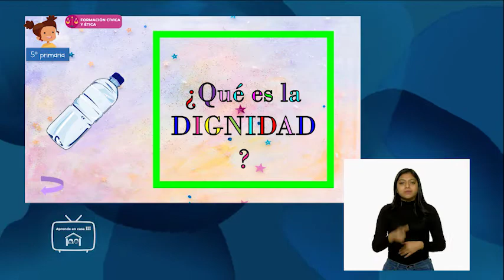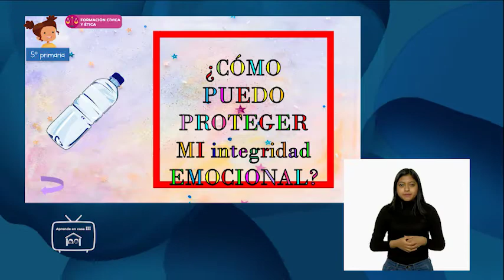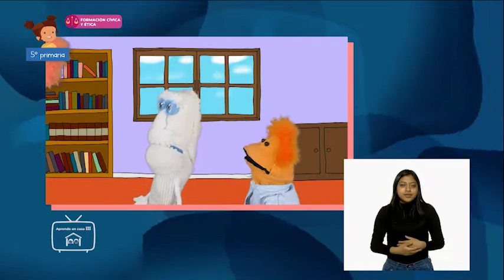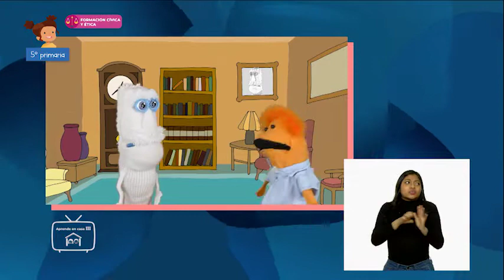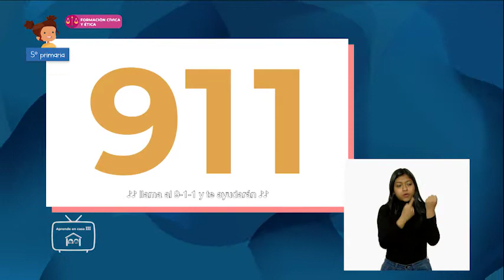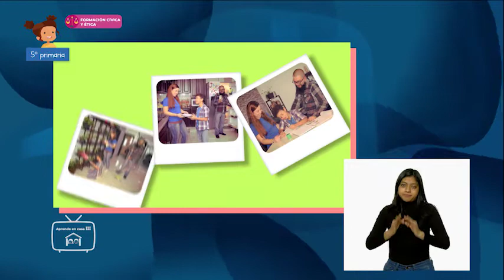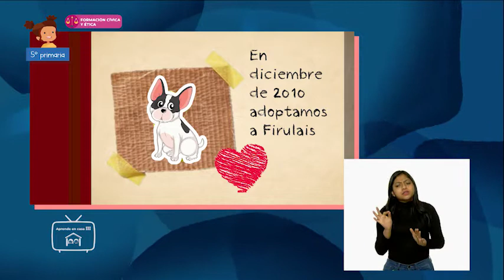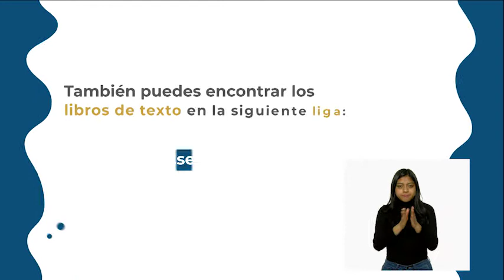5° Primaria - Formación Cívica y Ética - ¿Quién ayuda a proteger mi integridad?